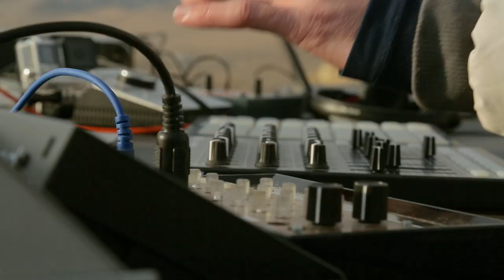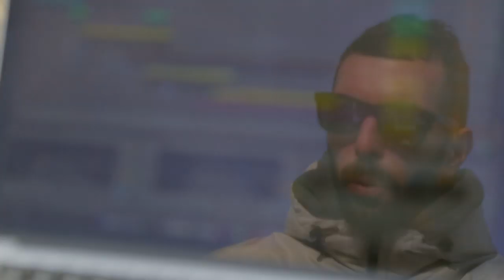Michailo Live @ Uplistsikhe | უფლისციხე (GR Music)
Place: Uplistsikhe, Georgia | უფლისციხე, საქართველო
Artist: Dj, Producer - Michailo
GR presents a  musical platform - GRmusic, whose purpose is to share Georgia's unique historical places, cultural heritage sites with Electronic music.
Travel through Georgia's past and present, time and space. Discover, explore, learn and keep in mind.
Listen to the echo of our history - in local artists' live sets.

GR გთავაზობთ მუსიკალურ პლატფორმას GRMusic, რომლის მიზანია საქართველოს უნიკალური ისტორიული ადგილების და კულტურული მემკვიდრეობის ძეგლების გაცნობა ელექტრონული მუსიკის თანხლებით.
იმოგზაურე საქართველოს წარსულსა და აწმყოში, დროსა და სივრცეში. აღმოაჩინე, შეიმეცნე და დაიმახსოვრე.
მოუსმინე ჩვენი ისტორიის ექოს - ადგილობრივი არტისტების ცოცხალ სეტებში.

Credits:
Executive Producer: Tamaz Orashvili
Film directed by: Giorgi Dekanoidze
Drone Pilot: Levan Abuladze
Cameramen: Vano Khvadagiani, Amiran Gogidze
Post Production: Giorgi Dekanoidze